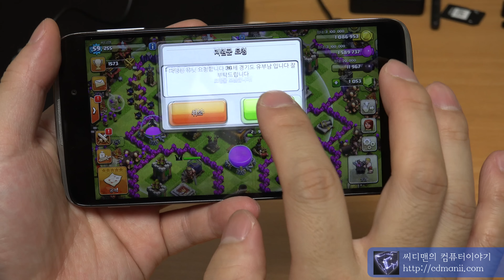SKT 쏠 클래시오브클랜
씨디맨의 유튜브에 오신것을 환영합니다.